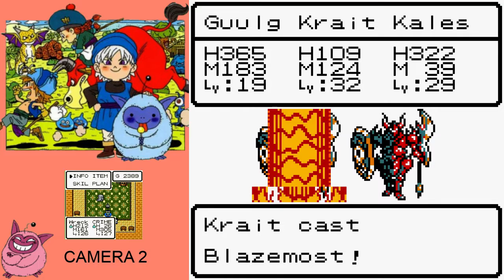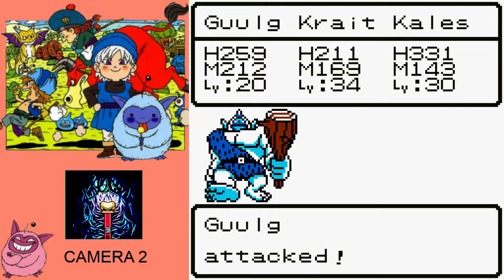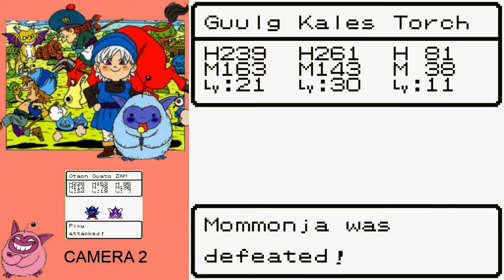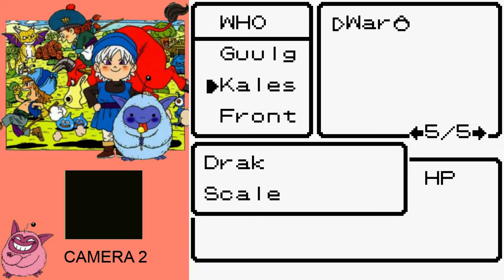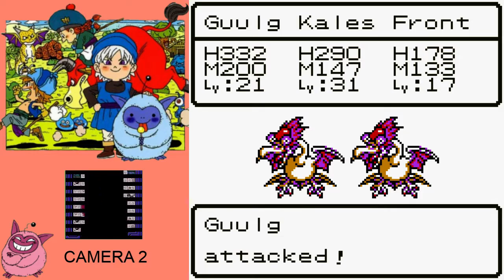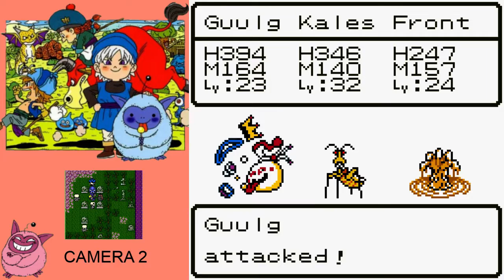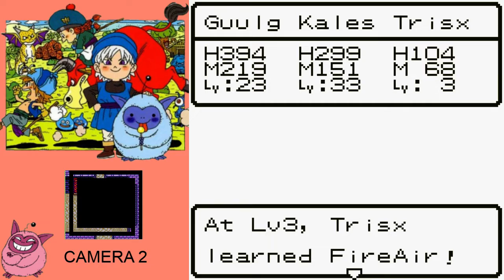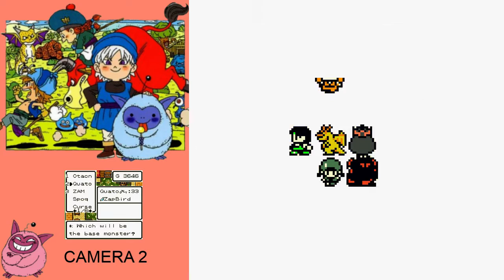Dragon Warrior Monsters 2: Mimic Zone [8]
Special Guest Gnomebitten
With plans ready to go, I next need to Open Up Limbo by finishing up Sky World.